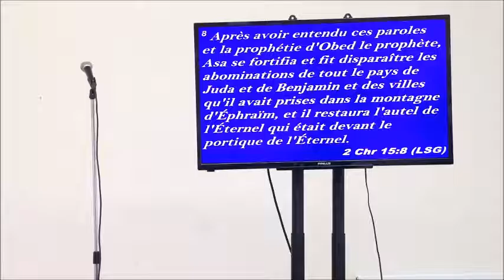Fortifie toi et sois encouragé